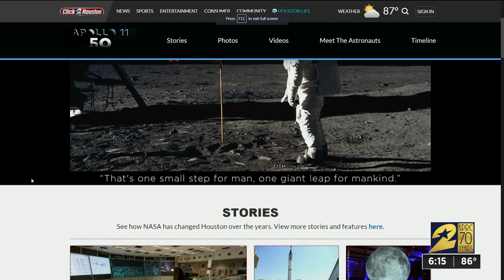Joanne Herring's influence on space community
Joanne King Herring is the Houston socialite, political activist and former TV talk show host who influence policy alongside U.S. Congressman Charlie Wilson.